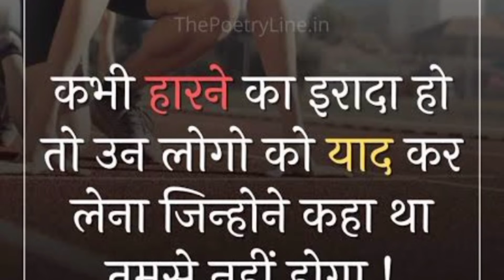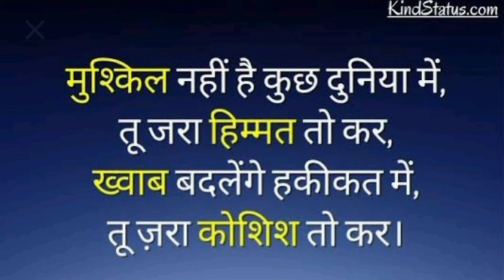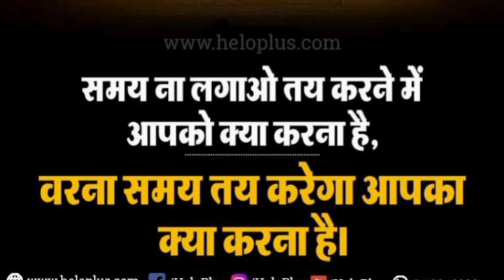marcos commando vs para commando | ये विडीओ ज़रूर देखें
para commando vs marcos commando
para commando status movement
marcos commando status movement
motivational goal
sad motivation song